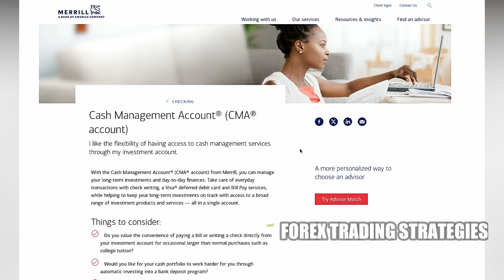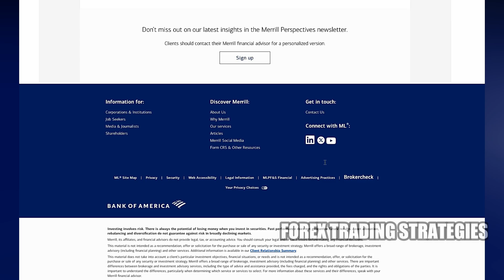Should I Open A Merrill Edge Money Account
Should I Open A Merrill Edge Money Account | Should You Open A Merrill Edge Money Account - FOREX TRADING STRATEGIES. Should you open a Merril Edge money account? The decision of whether to open a Merrill Edge Money Account depends on your individual financial needs and goals. While it offers several benefits, it's important to consider the factors that may influence your decision.